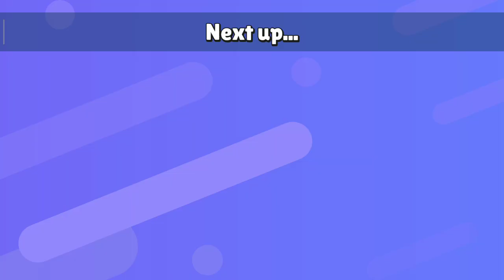Gk bisa masuk